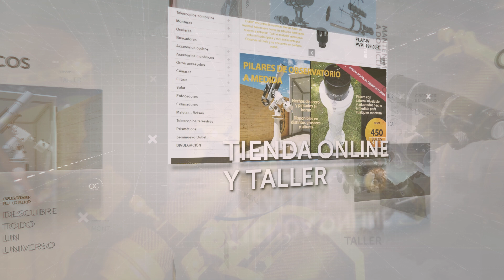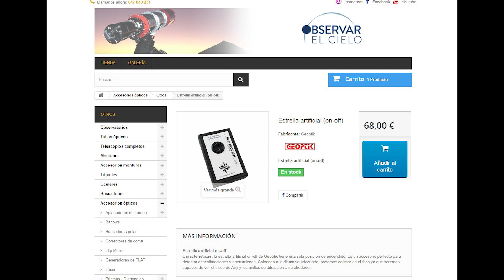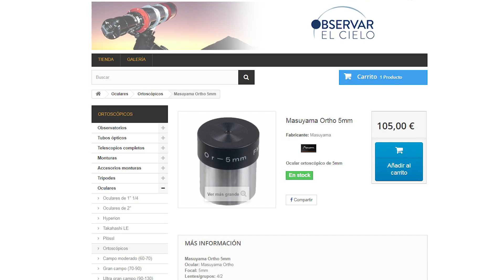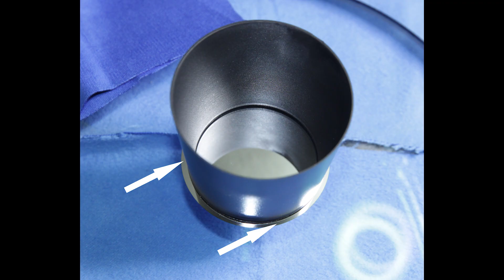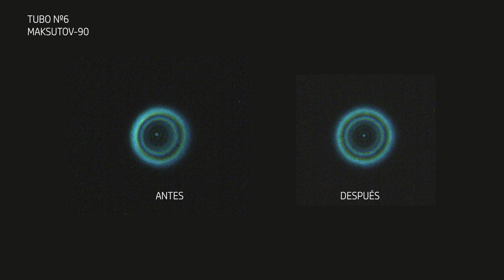MUCHOS TUBOS MAKSUTOV NUEVOS VIENEN DESCOLIMADOS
En este vídeo tratamos sobre la necesidad de una revisión y colimación de los tubos Maksutov-Cassegrain. Desembalamos y revisamos 5 unidades nuevas de Maksutov-127mm Skywatcher.

Si quieres adquirir telescopios o accesorios astronómicos consulta nuestra tienda. Más de 20 años de experiencia en venta especializada. Revisión del material previa al envío y asesoramiento personalizado.